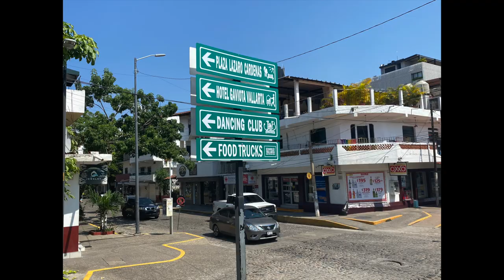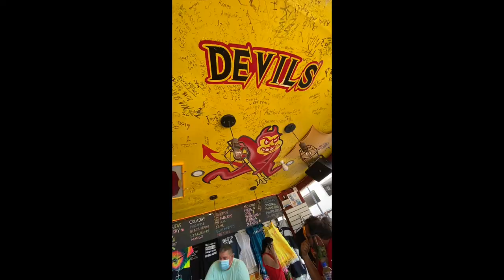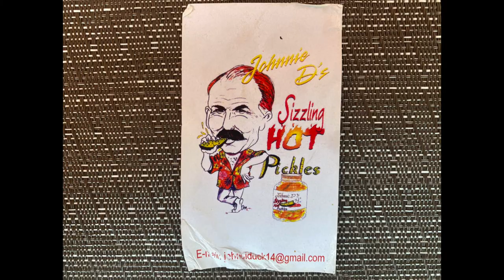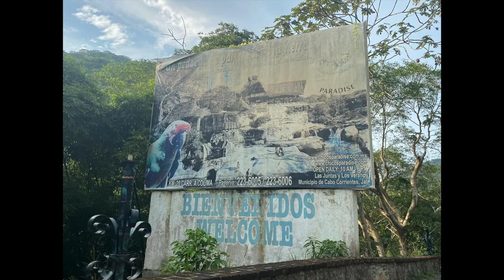Puerto Vallarta 2020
916 to PV

Song
Unthought Known
Artist
Pearl Jam
Album
Backspacer
Writers
Eddie Vedder
UMG, Pearl Jam (on behalf of Monkeywrench Records); LatinAutor - SonyATV, Global Music Rights LLC, UMPG Publishing, Sony ATV Publishing, CMRRA, UMPI, LatinAutorPerf, LatinAutor - UMPG, and 8 Music Rights Societies

Song
Come Closer
Artist
Chickenfoot
Album
III

I love their music and am not stealing or making a cent, so if i need to post something different for copyright, please let me know.  Thank you.